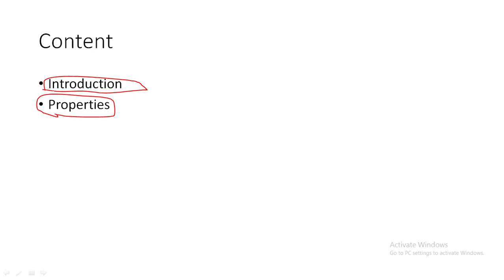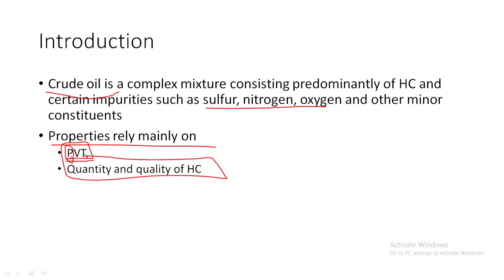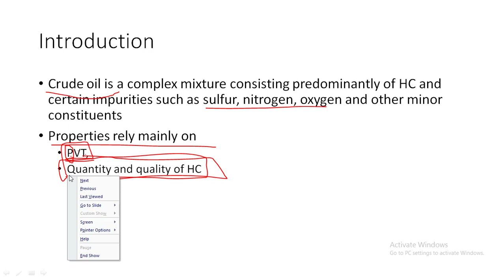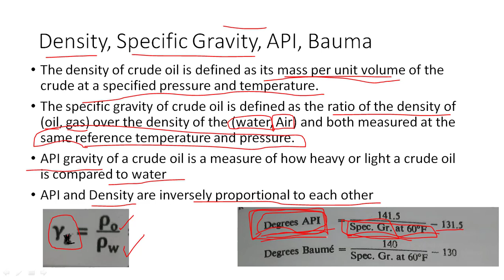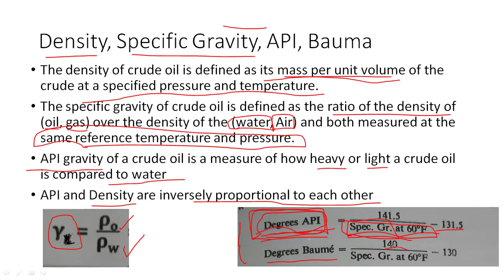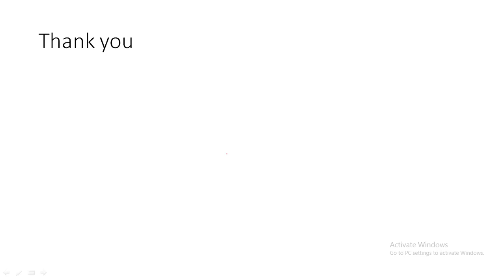GATE 2021/Properties of Oil/Density/Specific Gravity/API Gravity/Bauma Series/Petroleum Engineering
This video will tell you about the basic properties like density, Specific Gravity,etc